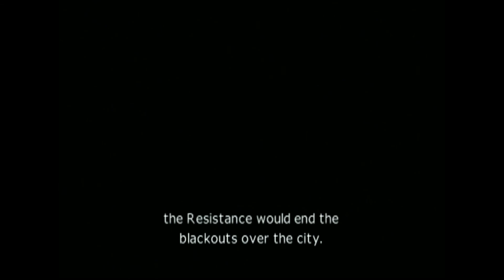Ace Combat 04: Shattered Skies Mission 14 Breaking Arrows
GameXPresents: Ace Combat 04: Shattered Skies

Mission14 Breaking Arrows / X-02 Wyvern

Operation Aurora / June 18, 2005 / Ice Creek

We are a group of comrades who like to play games and other things!